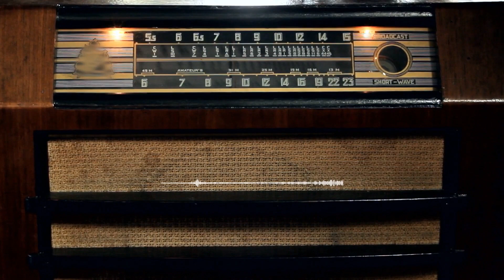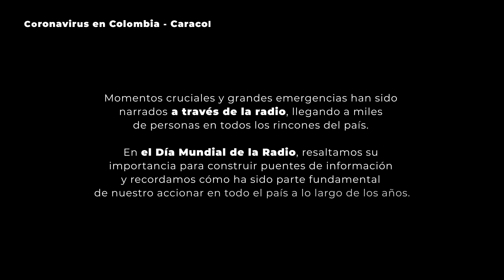Día de la radio